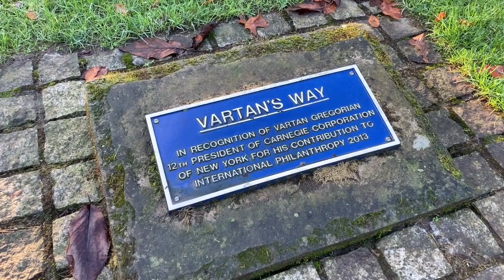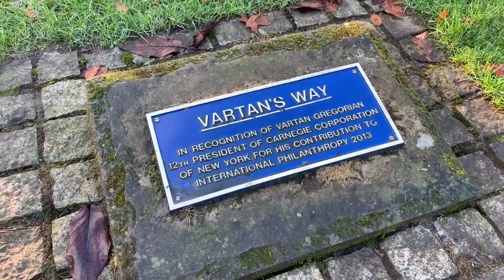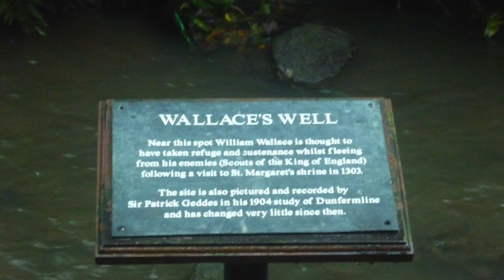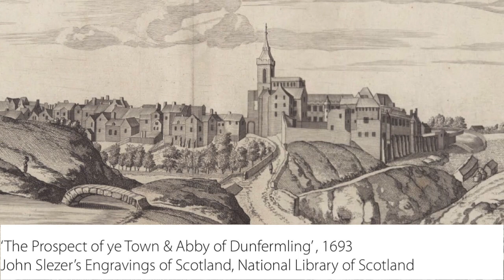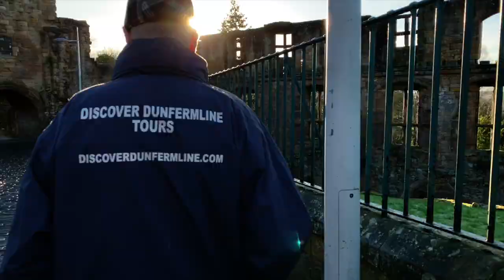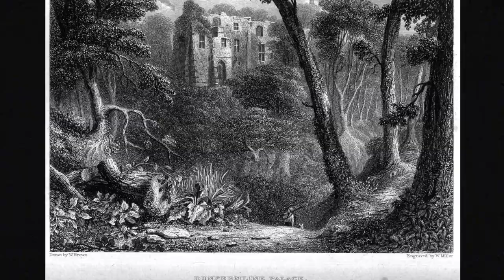Dunfermline New Year Tour 2021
Take a trip around the historic former capital of Scotland from the comfort of your sofa. This guided tour of Dunfermline takes viewers on a journey through the lands of Andrew Carnegie, King Robert the Bruce, King Malcolm and Saint Margaret, amid the stunning backdrop of Pittencrief Park or "the Glen".

With the COVID-19 crisis interrupting the standard New Year tour, tour guide Jack Pryde takes the tour online with help from local videographers and producers Carolyn Scott and Douglas Scott.